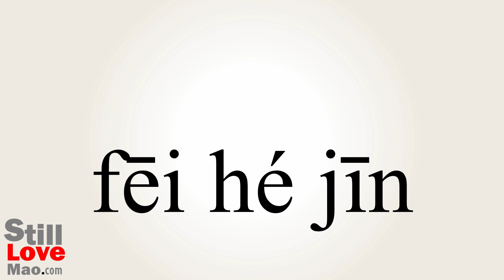How to Say Unalloyed in Chinese